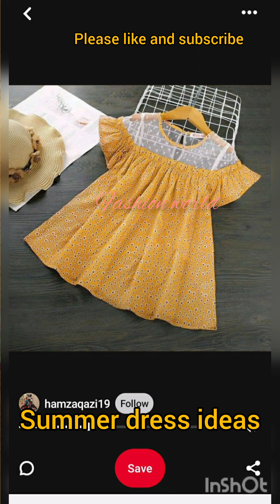lattes summer dress ideas kids summer dress fashion fashion world